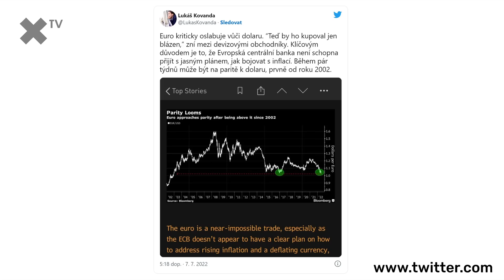„Způsobu vládnutí Petra Fialy by se mělo říkat vlastizrada.“ – Vlastimil Tlustý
Horké novinky, štiplavé glosy, zajímaví hosté. To je pořad Podtrženo, sečteno, který shrnuje ty nejdůležitější aktuality. Hostem tohoto dílu byl Vlastimil Tlustý. Jak reagují významné osobnosti Česka na aktuální události posledních dní?